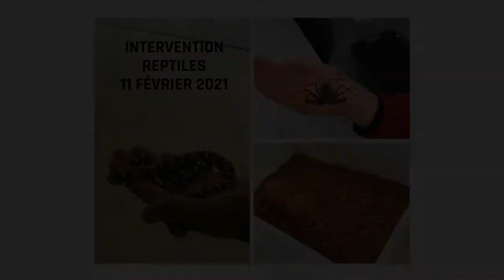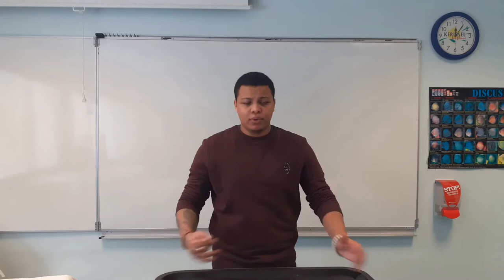Intervention sur les reptiles pour les BTS Technico-Commercial Animaux d'Élevage et de Compagnie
BTS TC AEC du lycée du Mené
Instagram de l'intervenant : @wild_world_at_home